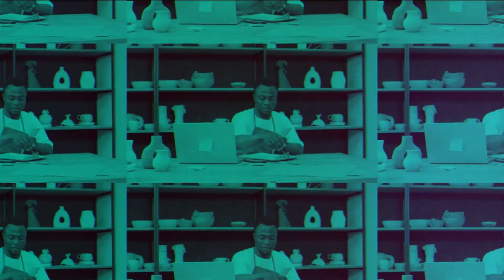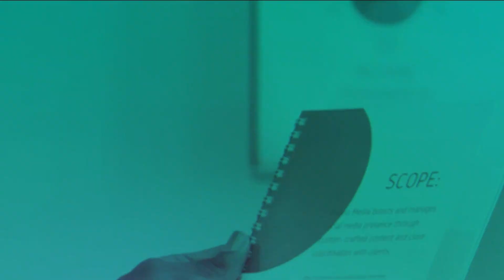La gestion de projet de construction au Togo : entretien avec Malik OUADJA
« Il y’a une différence quand même entre un architecte et un ingénieur en génie civil », explique Malik OUADJA, ingénieur génie civil.

Dans ce sixième épisode de l'émission ENTREPRENEURS, notre invité partage son éclairage sur les distinctions et les complémentarités entre ces deux professions majeures du secteur de la construction, souvent sources de confusion.

Host : Jeanne Biam